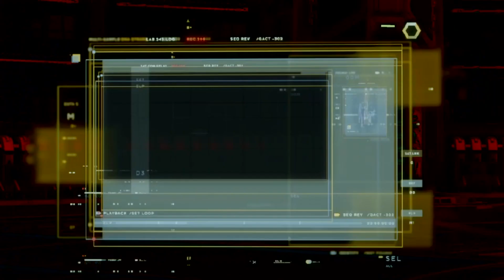Marvel's Avengers Part 3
Gameplay By xFabled-GoatD